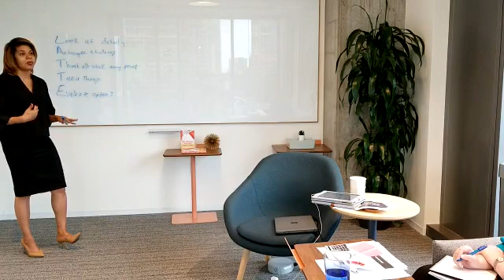Women in Leadership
Activity for women in Leadership! When applying the LATTE Method to problem solving use STEP #4 Talk it Through as a tool to increase self awareness.